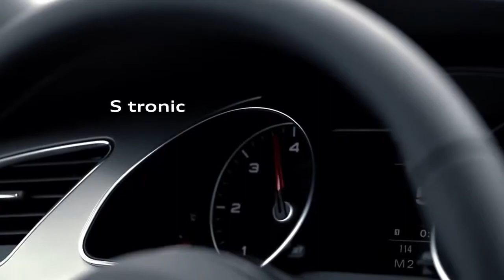Audi A5 Sportback (2013) - Promo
Audi A5 Sportback - Ваше захоплення у формі.
Коротка мить. Іноді буває, що більше і не потрібно. Одного погляду на Audi A5 Sportback достатньо, щоб відчути, що цей автомобіль вміщує в собі ідеальне поєднання ексклюзивного дизайну, вражаючої ефективністі та динамічної спортивності. І має високу якість аж до останньої деталі. Купе - повністю переосмислене.